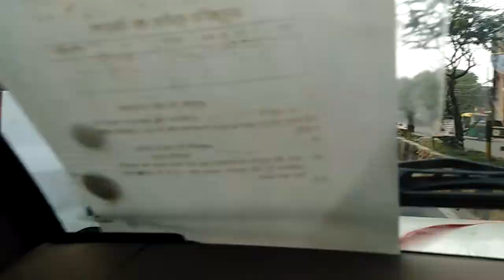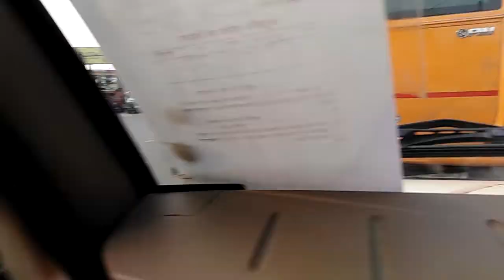Kanpur Mein Kaise Chalte Hain e Riksha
Kanpur mein bahut Bheed hai aur Vikram band ho chuki hai bahut Tej chal rahe hain